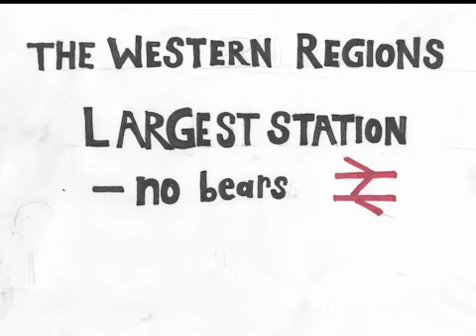bristol castle final